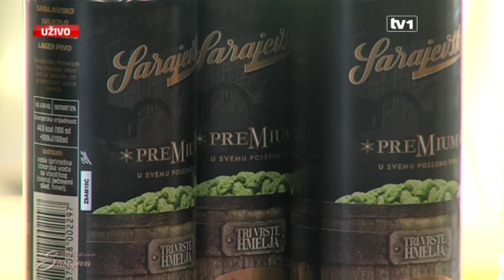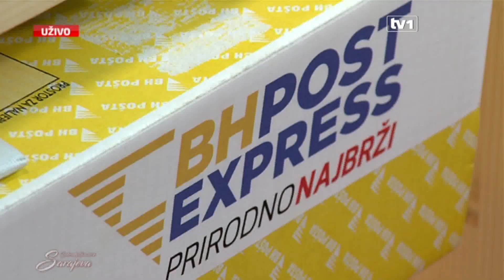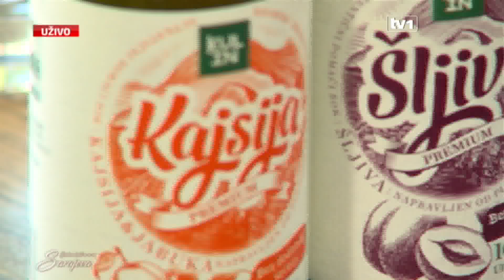Dobrodošli u srce Sarajeva: Gošća Jasna Diklić